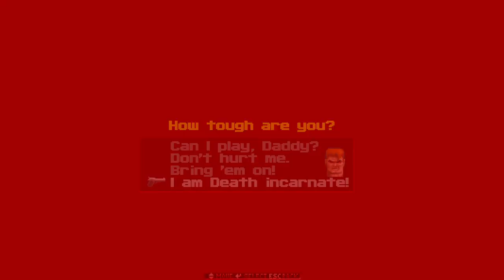Let's Play Wolfenstein 3D - E3M1: Entrance of Reichstag.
Welcome back everybody to more Wolfenstein 3D and this is the start of Episode 3: Die, Fuhrer, Die!.

This is Map 1 of Episode 3 of Wolfenstein 3D.

In this episode we'll be going after to terminate the evil Adolf Hitler.

This is Played on the "I am Death Incarnate" Difficulty with getting a 100% of Kills, Secrets, and Treasure.